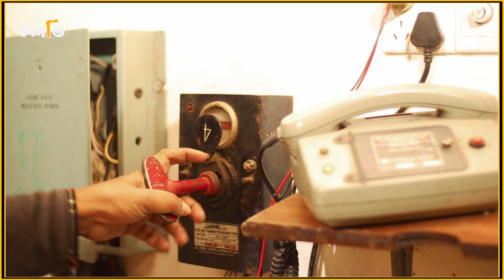কিভাবে কাজ করেন ট্রেনের সিগন্যাল ম্যান| Signal Man| Train Signal | চলতি